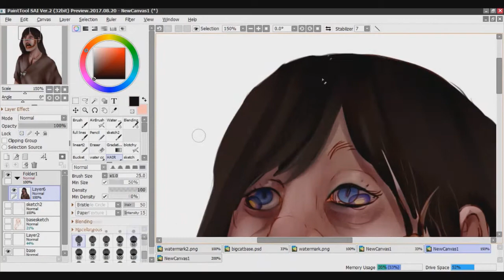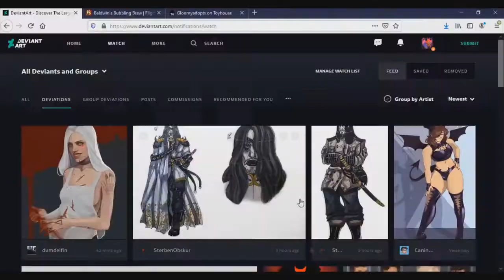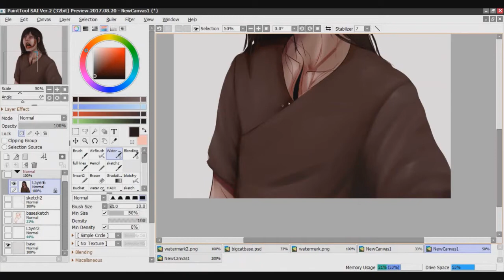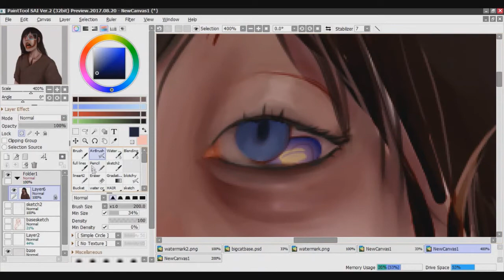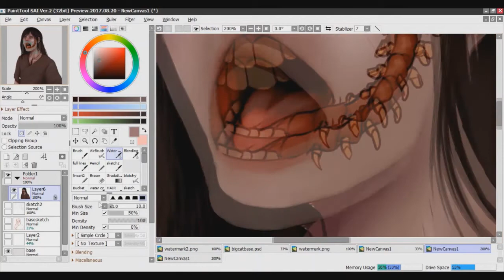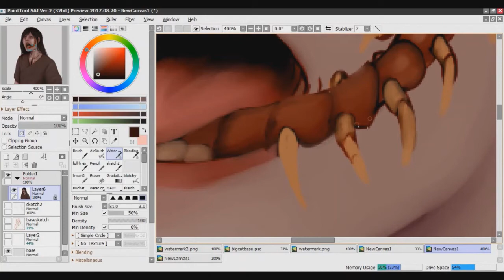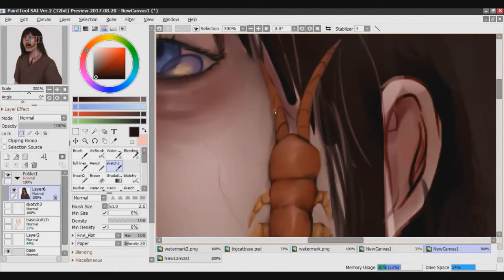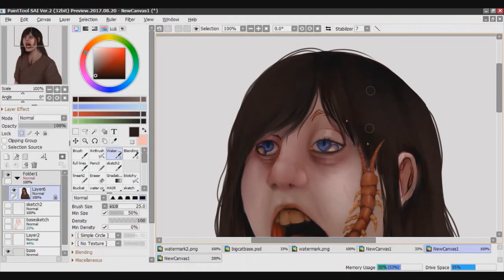Horror [Speedpaint]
Hey guys! I’m back with another speedpaint!
Today I wanted to do a more realistic drawing since I hadn’t done one in a long time